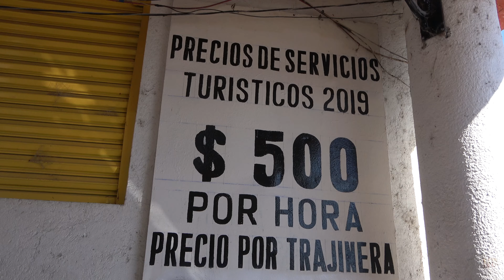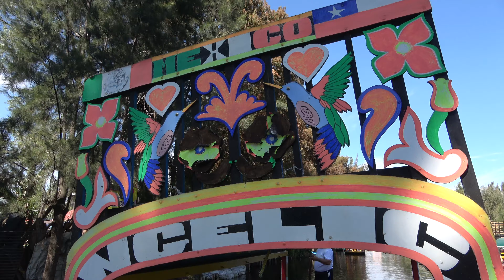📌 Tour XOCHIMILCO (4K) por libre y barato | Guía completa: ¿Cómo llegar y qué hacer? | 3# México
✅ QUÉ VER Y HACER EN XOCHIMILCO MÉXICO 4K

Una de las experiencias más bonitas y divertidas
que se pueden hacer en Ciudad de México es pasar una mañana
o una tarde en Xochimilco. Nosotros disfrutamos mucho y es una
visita obligada si viajáis a México. CDMX (Turismo México).